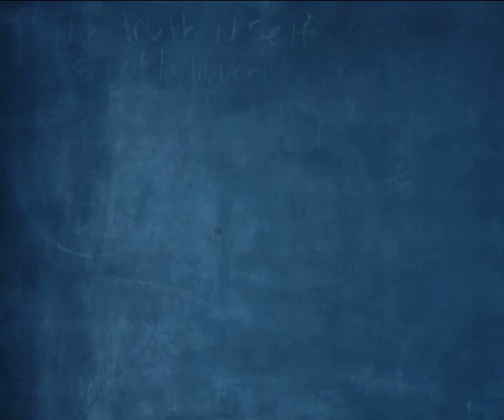4C Sparkling Water 20"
Client: EBC
Brand: 4C
Agency: Point of View
Creative Director: Omar Adel
Account Handling Team: Ola Serag
Producer: Tamer Badawi
3D: Agiad - Osama Fathi